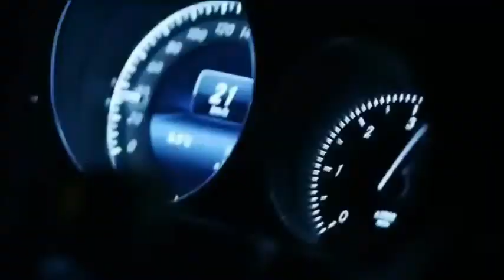Super Star Mercedes Benz 2014 E Class